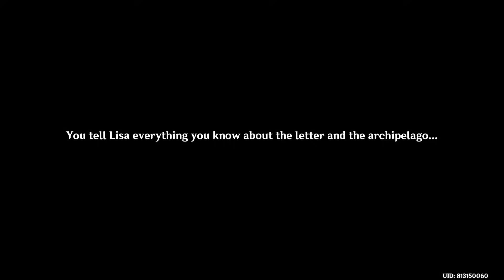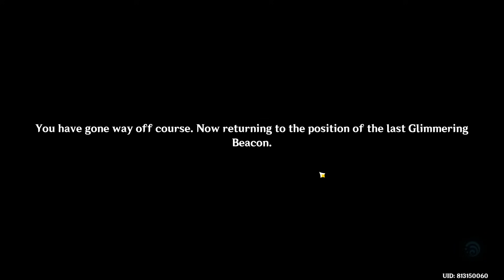Midsummer Island Adventure: Part 1: Mysterious Islands: Journey to the Unknown | Genshin Impact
Midsummer Island Adventure: Part 1: Mysterious Islands: Journey to the Unknown Patch 1.6

During the event, complete the "Mysterious Islands: Journey to the Unknown" quest to unlock "Act I: Main Cannon, Make Ready... Fire!"

During the event, by clearing the sea of any monster encampments, Travelers can obtain Shiny Flotsam to exchange for rewards such as the Crown of Insight, Northlander Billet Trove, Furnishing Blueprint "Pure Gorgeous Summer," and Talent Level-Up Materials from the Event Shop! By completing specified quests, Travelers can also obtain rewards such as Primogems, the gadget Waverider Repair Toolbox, Mora, and Hero's Wit!